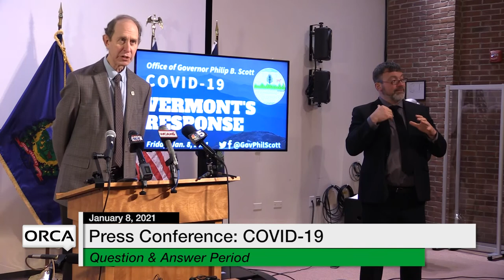Press Conference - Governor Scott and Administration Officials COVID-19 Update 1/8/2021